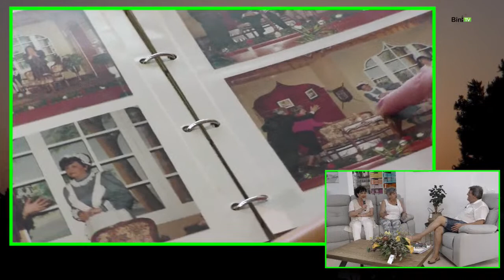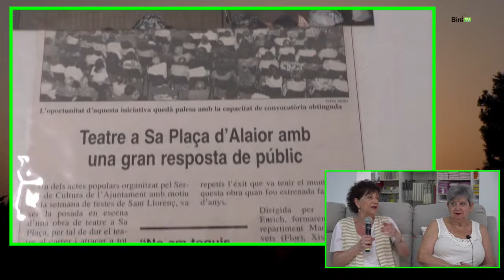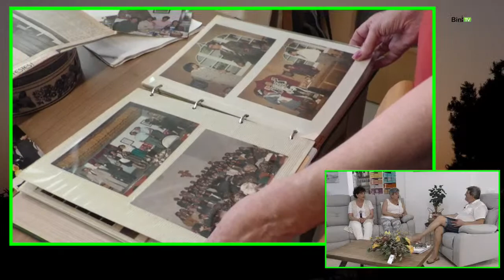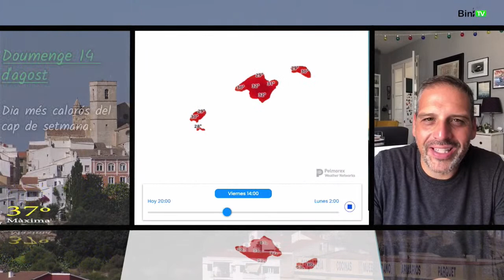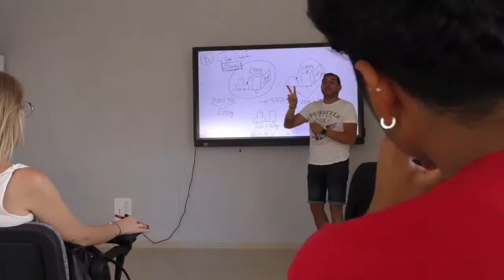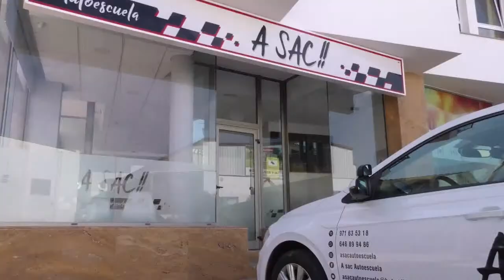Batec de Sant Llorenç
Entrevistam a les pregoneres de les Festes de Sant Llorenç, les germanes Maria i Xisca Riudavets; tindrem el pronòstic del temps amb Xavier Pons Caldera; parlarem amb el creador de la imatge guanyadora de la portada del programa de Festes, Carlos Saldarriaga; na Karina i na Martina, caixeres casada i fadrina, respectivament; sa capellana de Sant Llorenç, en Joan Tutzó, i el batle d'Alaior José Luis Benejam.